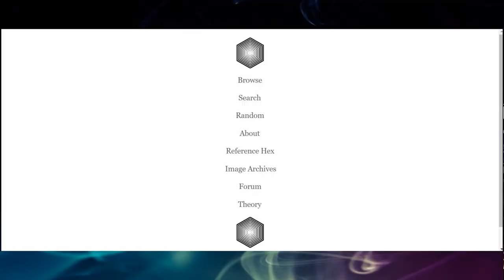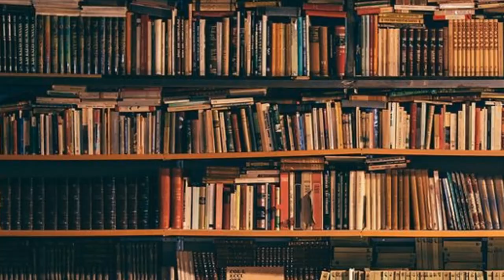Borges: Library of Babel: Tautology and Infinity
In the last video, we discussed the epistemological implications of the library and how it translates to our own universe. In this video, we discuss what Borges means with "to speak is to fall into tautology," and find a way the library of Babel could be infinite, after all .